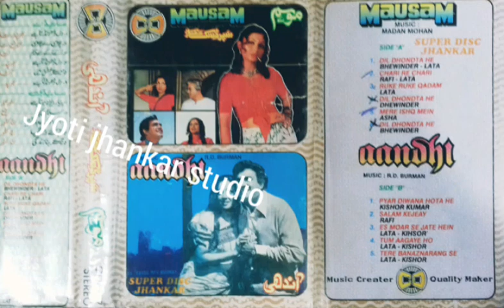Pyar diwana hota hai_cd_jhankar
Jyoti jhankar studio